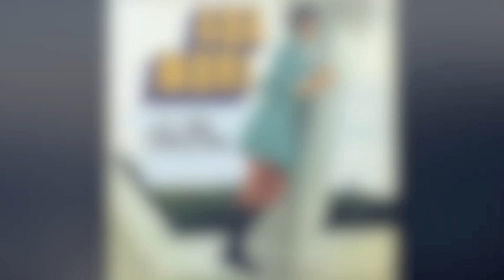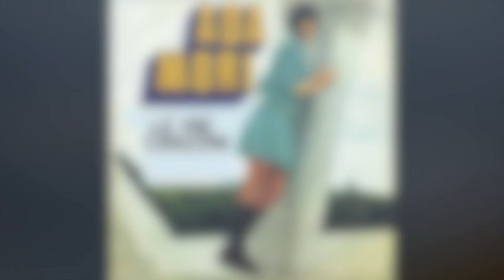Ada Mori - Mare Mare Mare Mare (1973).m4v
(De Sanctis - Romanelli)